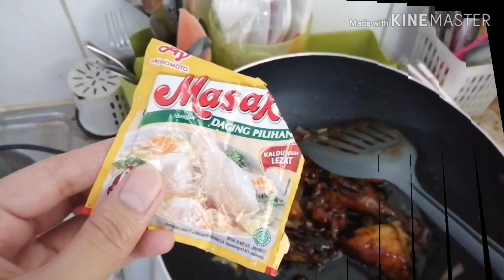Ayam Kecap Cabe Ijo Resep Nenek ku Yuliyana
Hai guys
Edisi stay home kali ini
Kita Ala Chef buat banyak Makanan dan Minuman
Yang simpel dan enak
Ala Chef kali ini membuat Ayam Kecap Cabe Ijo Resep Nenek ku Yuliyana
guys dan enak banget
Ni edisi ayam Kecap klo lebaran di rumah kami

Mudah banget dan kruncii enak bgt
Tonton dan enjoyyy

Biar kalian bisa buat juga guys

Jakob ahlbom - sense of space